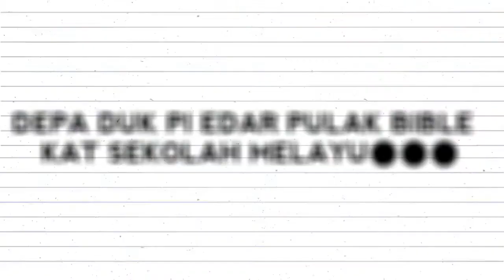USTAZ AHMAD HUSAM - DEPA DUK PI EDAR PULAK BIBLE KAT SEKOLAH MELAYU❓❓❓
Taman-Taman Syurga
Kuliah Maghrib
Rabu - 7 November 2018
Masjid Ashabul Solihin, Taman Rakan,
Kajang, Selangor.

USTAZ AHMAD HUSAM SYIEKH DATO' BADERUDDIN

CM@Audiokuliah